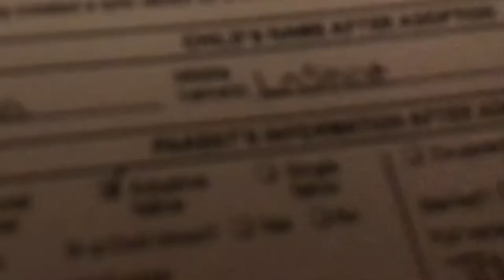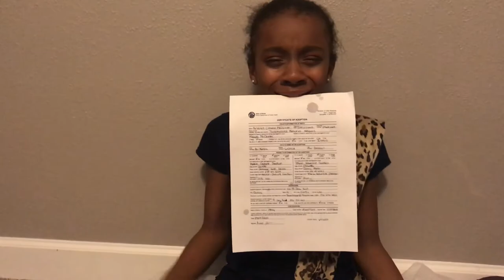IM ADOPTED PRANK (BACKFIRES!!!)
🎼Musical.ly:itsariaunna
🎬YouNow:ItsAriaunna

xoxo, A-Squad